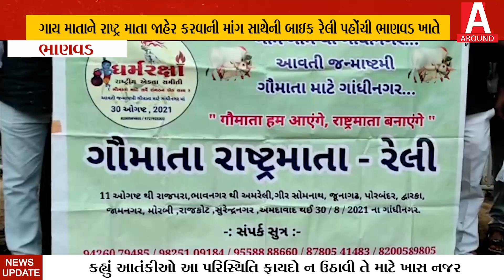ગાય માતાને રાષ્ટ્ર માતા જાહેર કરવાની માંગ સાથેની બાઇક રેલી પહોંચી ભાણવડ ખાતેભાણવડના ગૌભક્તો દ્વારા..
ગાય માતાને રાષ્ટ્ર માતા જાહેર કરવાની માંગ સાથેની બાઇક રેલી પહોંચી ભાણવડ ખાતે
ભાણવડના ગૌભક્તો દ્વારા રેલીનું સ્વાગત કરી રેલી માં જોડાય ઉક્ત માંગને અપાયું સમર્થન